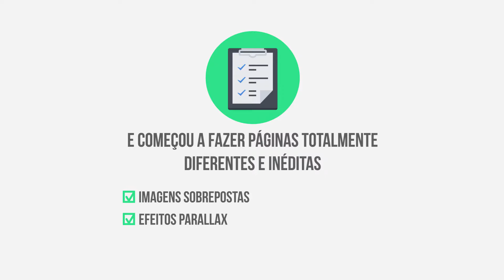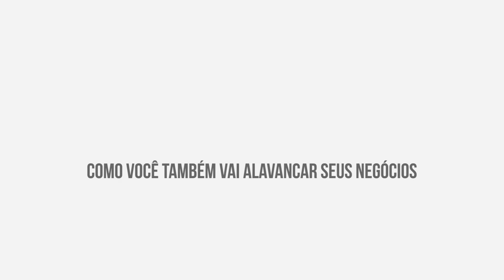Builderall para Criar Funis de Vendas Personalizados - Drag n Drop Pixel Perfect | Erica Matos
Builderall para Criar Funis de Vendas Personalizados - Drag n Drop Pixel Perfect. Acesse

💰Você pode criar Funis com diferentes aparências para cada uma dos dispositivos, este é um dos benefícios do Drag Drop Pixel Perfect ( nenhuma página fica igual a outra, só se você quiser!)

A criatividade é sua!

✅ Páginas Personalizada
✅ Sequência Perfeita de Email Marketing
✅ Captura de Leads
✅ Mais Resultados

💥💥💥Você é Mulher Poderosa que está em casa e quer Empreender usando a Internet? Eu sou! E quero que você se junte a mim nesta conquista.